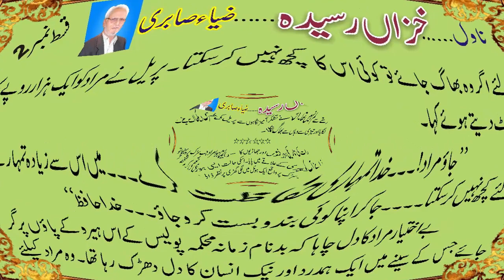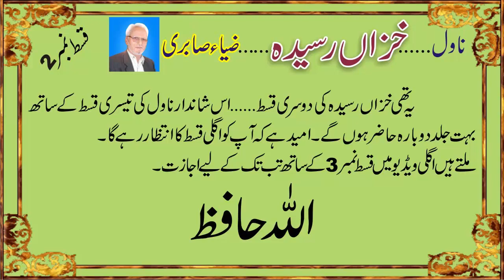Novel Khazan Rasida by: Zia Sabri Episode 2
Zia Sabri is a famous novelist, story writer, and columnist. This video is about his novel Khazan Rasida which contains a total of 11episodes of one playlist named Novel Khazan Rasida by Zia Sabri. We hope you will enjoy this story.
Awaiting your comments.
Stay Blessed.